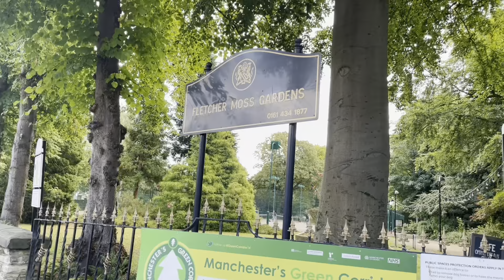Vlog: Manchester Life, Moving house again, Yoga and Fletcher Moss Trail walks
This week a lot was going on, mostly trying to find a place to stay, tenancy referencing, I tried that yoga class, went on a trail walk and I joined a new gym. Hope you enjoy the vlog!